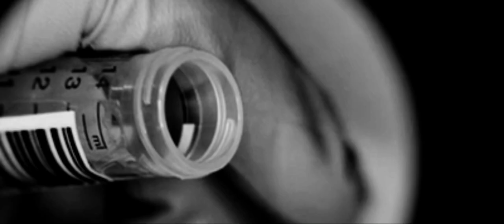Resurgence: An Ideal Host Short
Sorry needed to fix some major issues.

Contains: MPREG & BURST. Enjoy!

Plot: A scientist on New Earth impregnates his lover, Erik, with a genetically altered specimen created by Dr. Melina Vasser

Cast:
Sebastian Lund as Erik
Jacksonbabydaddympreg16 as Erik (Voice)
CMaxen as Dr. Matias Vasser
SweetCierra95 as Dr. Melina Vasser

A precursor to Captivity: An Ideal Host Short by SweetCierra95